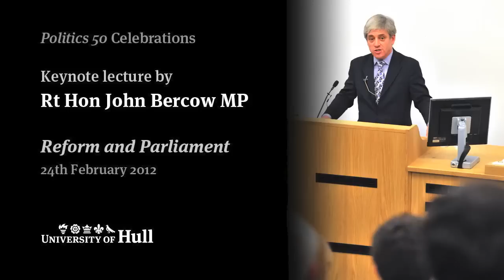Rt Hon John Bercow MP gives lecture on Parliamentary Reform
The Speaker of the House of Commons, Rt Hon John Bercow MP, gave a lecture on Parliamentary Reform at the University of Hull this week as part of the Politics 50 celebrations.